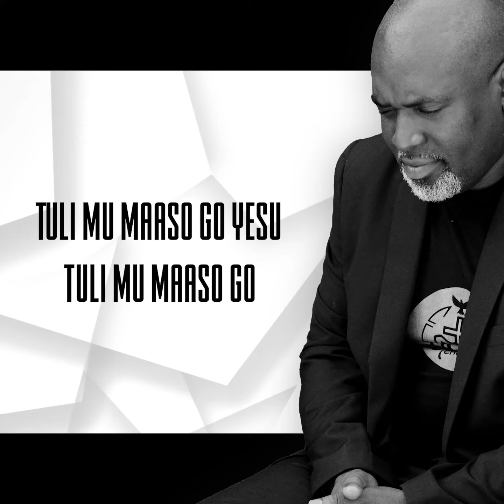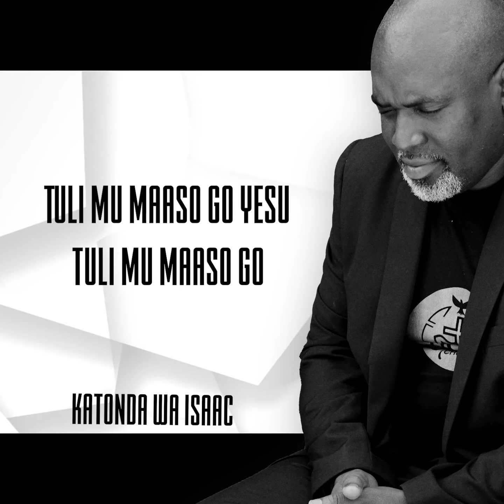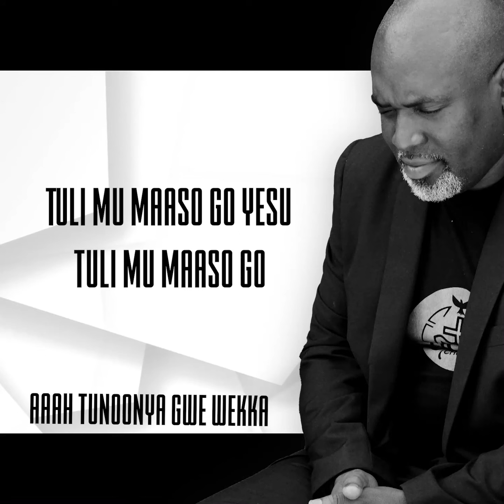Tuli Mumasogo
In such times as these our anchor remains in Christ Jesus our Lord... tuli mumasogo Mukama waffe YESU... Psalms 121